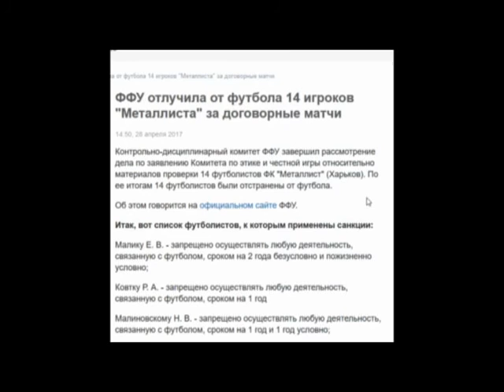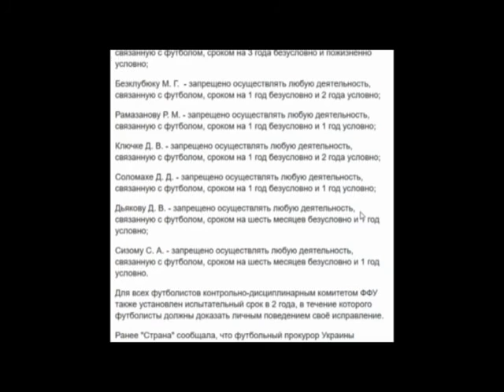О деньгах и человеке